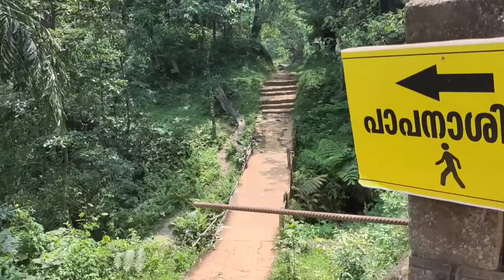Xpulse 200 4V | First Long Ride | Kattikulam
Xpulse Touring Experience {Watch}